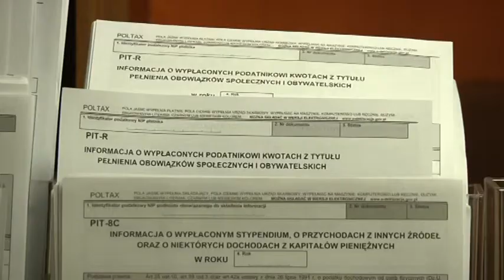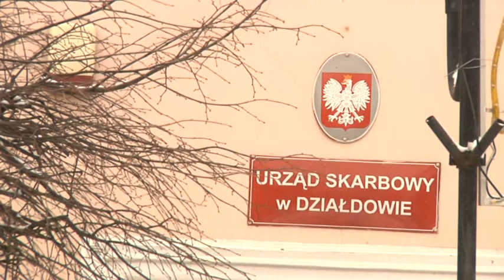URZĄD SKARBOWY CZEKA